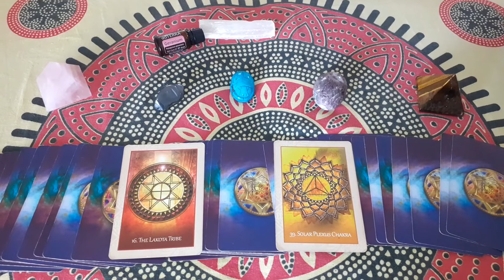22 April 2020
Daily reading for the collective from the native heart oracle cards